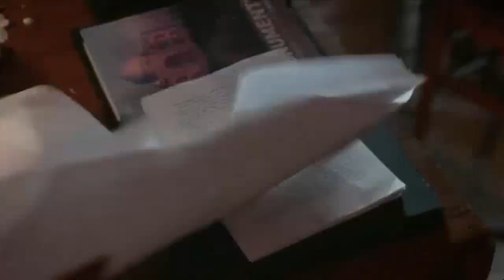Richard Poole/Camille (Death in Paradise)